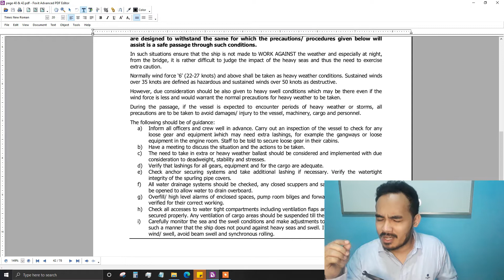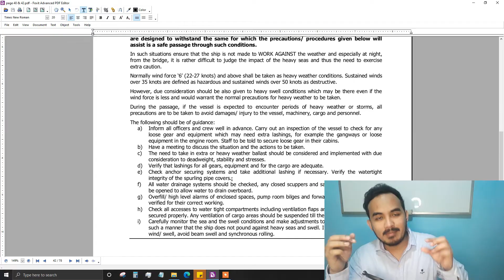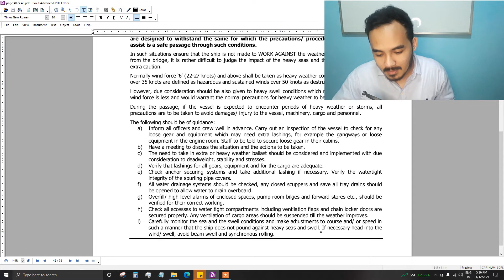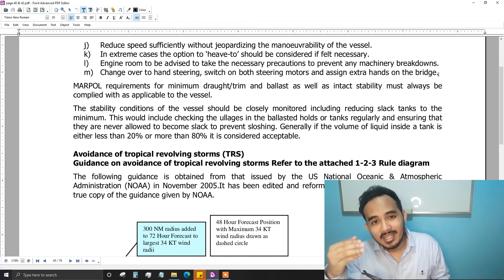Heavy Weather Navigation & Preparation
In this video we'll discuss how to prepare and navigate a ship in heavy weather conditions. When the ship is about to experience rough sea or adverse weather conditions, what is the details and things to be secured by the Deck Officers, Deck Crew & the Engine Department?

In this channel I will be teaching you everything there is to know sa trabaho at buhay ng isang thirdmate at ano-ano ang iyong mga kailangang matutunan as a deck cadet para dumali ang buhay mo, pagsampa mo ng barko. Sa aking mga kabaro, itong mga channel ko po na ito ay para sa inyo. Nawa'y marami kayong matutunan.